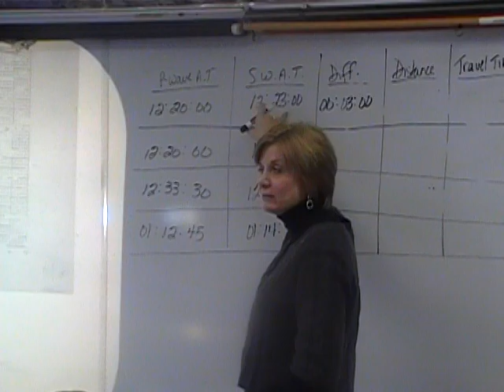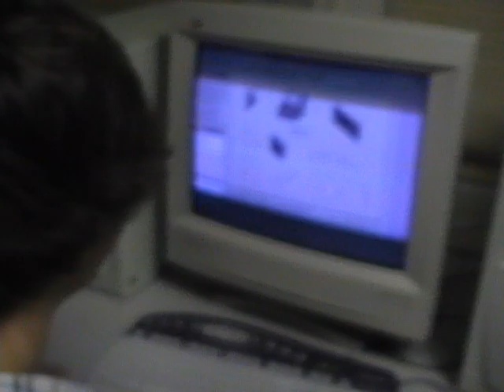Welcome To Clarence Senior High School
Some stupid Sense of Place video I had to make for school. Pretty interesting at parts.